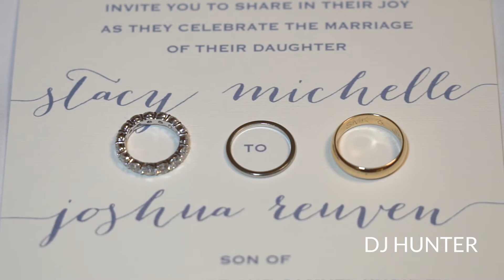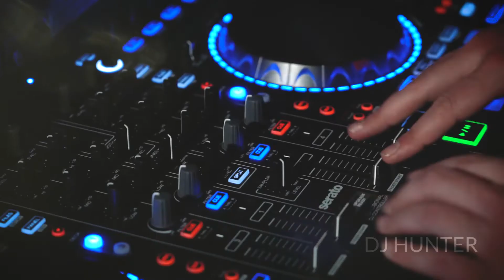DJ Hunter Promo